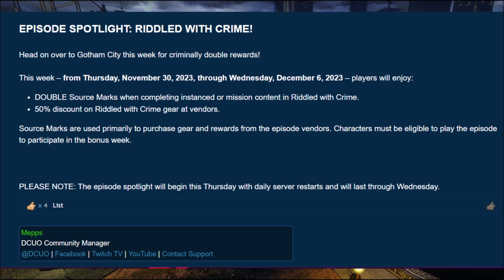DCUO Bonus Week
DCUO video for new Bonus Week.